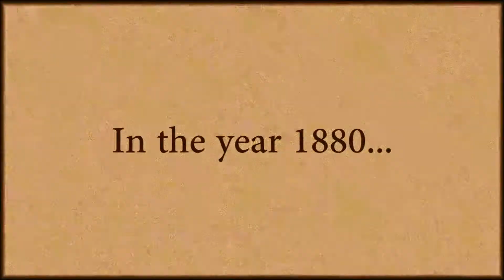nzsl history school